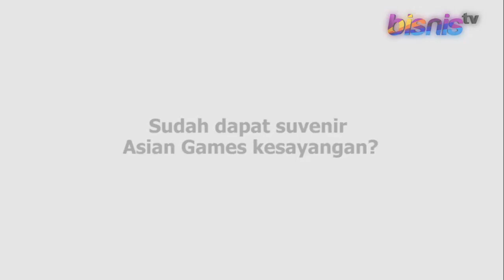Boneka Maskot Asian Games Ludes Jadi Rebutan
Antusiasme masyarakat yang tinggi atas pelaksanaan Asian Games 2018 di Jakarta-Palembang mendorong tingginya penjualan produk-produk suvenir khas event tersebut. Boneka maskot Asian Games 2018 ludes diburu oleh masyarakat, jelang hari-hari terakhir gelaran Asian Games. Simak info berikut.